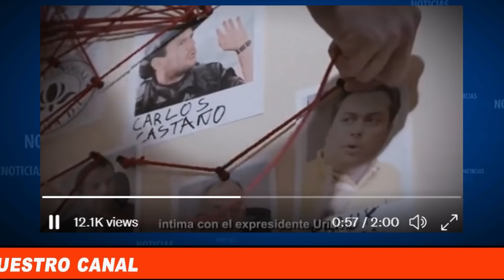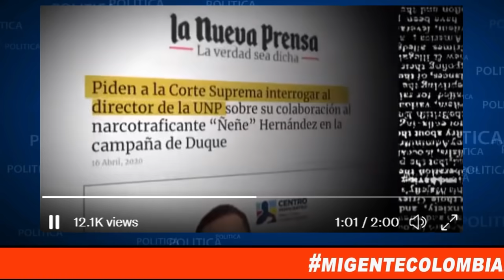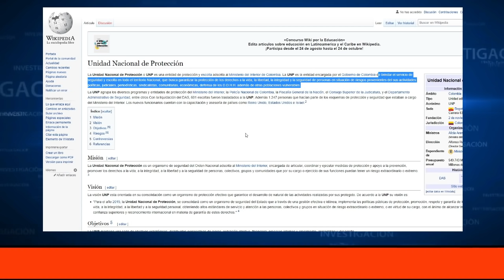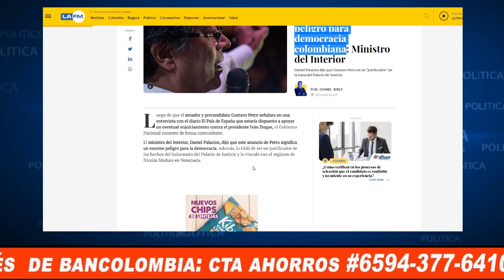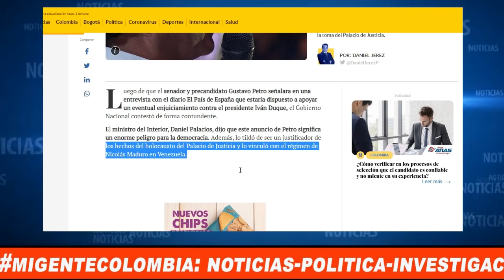EL ÑEÑEPOLITICO DANIEL PALACIOS DIJO QUE PETRO ES UN P3LIGRO PARA LA DEMOCRACIA.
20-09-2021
Luego de que Gustavo Petro señalara en una entrevista con el diario El País de España que estaría dispuesto a apoyar un eventual enjuiciamiento contra el presidente Iván Duque, el Gobierno Nacional contestó de forma contundente.

El ministro del Interior, Daniel Palacios, dijo que este anuncio de Petro significa un enorme peligro para la democracia. Además, lo tildó de ser un justificador de los hechos del holoc@usto del Palacio de Justicia y lo vinculó con el régim3n de Nicolás Maduro en Venezuela